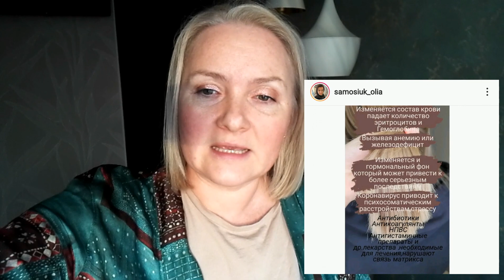ВЫПАДАЮТ ВОЛОСЫ, ПОСТКОВИД / КАК ЛЕЧИТЬ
💕 Благодарю за просмотр, обнимаю!  xo's ~ Marina